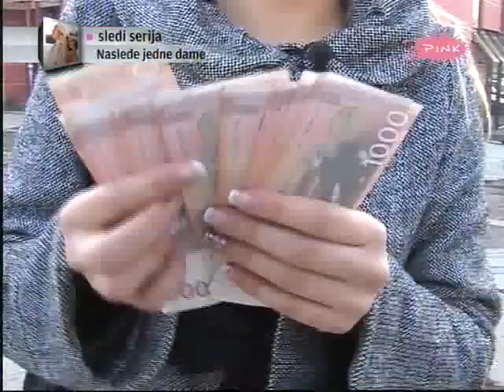Katarina Zivkovic - 4.deo - SOPINGHOLICARKE ( TV Pink ) - 23.12.2011.